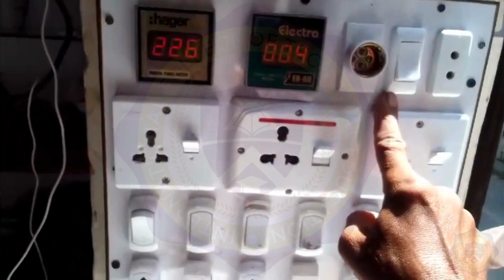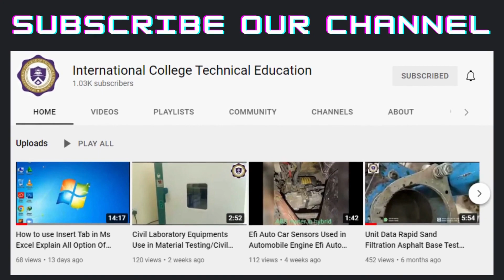Basic Information about Series and Parallel Circuits | Electrical Technician Course in Rawalpindi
In a series circuit, all components are connected end-to-end to form a single path for current flow. In a parallel circuit, all components are connected across each other with exactly two electrically common nodes with the same voltage across each component. A parallel circuit has two or more paths for current to flow through. Voltage is the same across each component of the parallel circuit. The sum of the currents through each path is equal to the total current that flows from the source. This electronics video tutorial explains how to calculate the current in a parallel circuit using ohm's law.   It contains examples and practice problems with 2 resistors and one with 3 resistors connected in parallel.